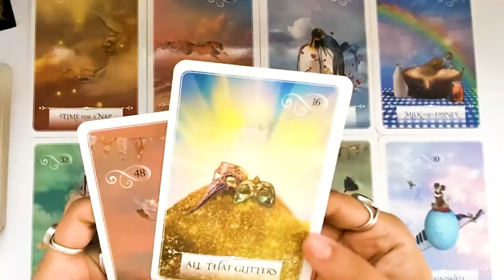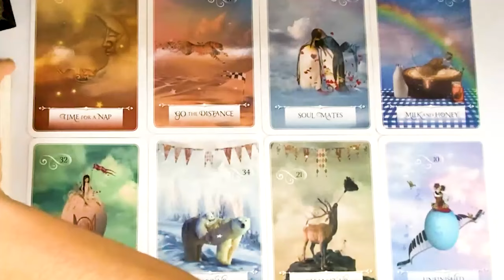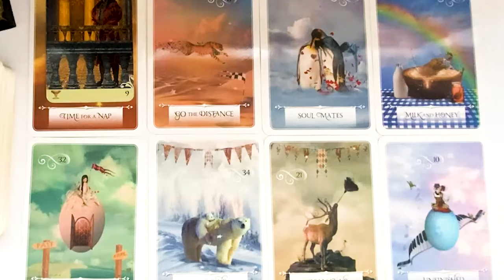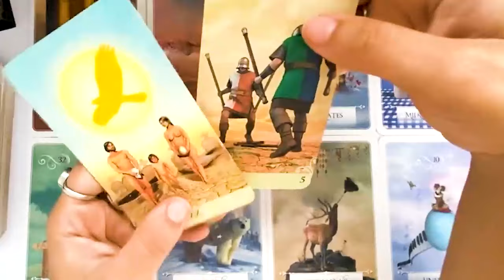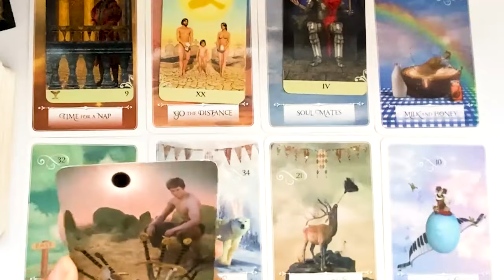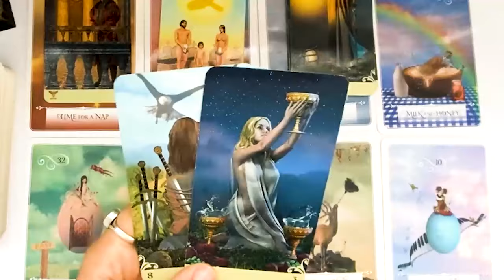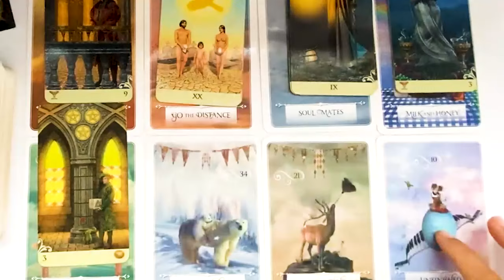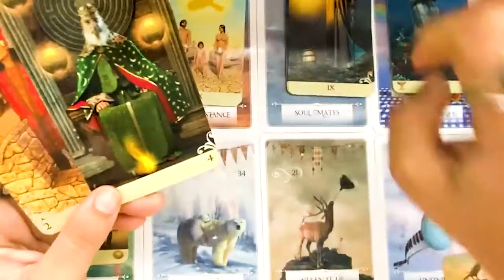CANCER FEBRUARY 2024 THIS IS MORE THAN A SOUL MATE CANCER… Someone is ready to fall in love with you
CANCER FEBRUARY 2024 - THIS IS MORE THAN A SOUL MATE CANCER…” Someone is ready to fall in love with you CANCER FEBRUARY TAROT LOVE READING